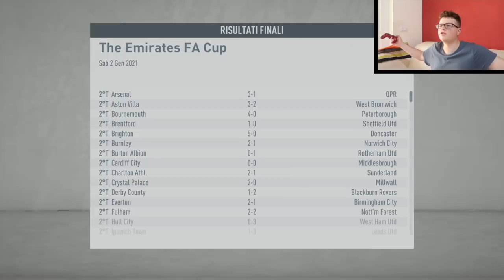ODDIOOOO! C'È STEVENAGE-MANCHESTER CITY IN FA CUP!!!!! ODDIOOOOO!! - Episodio 18